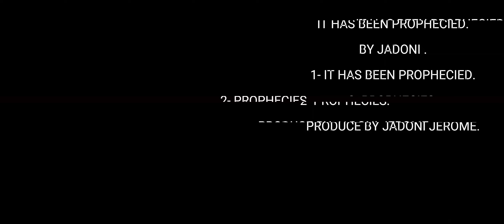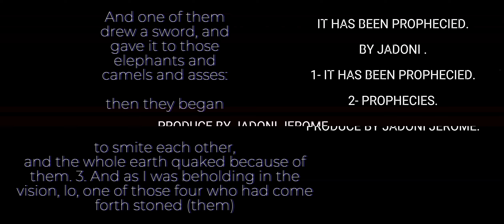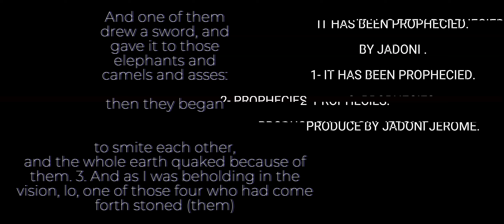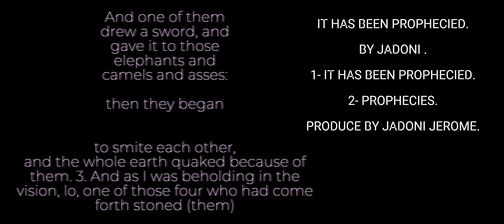IT HAS BEEN PROPHECIED